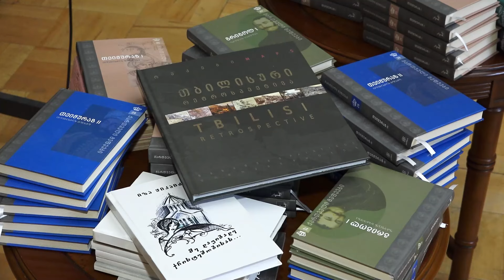საგანმანათლებლო პროექტ ,,დიდგორელის“ გამარჯვებულები დააჯილდოვეს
საქართველოს თავდაცვის მინისტრის მოადგილე, გრიგოლ გიორგაძე და თავდაცვის უწყების წარმომადგენლები საგანმანათლებლო პროექტის - „დიდგორელი“ დახურვის ღონისძიებას დაესწრნენ.

გრიგოლ გიორგაძემ პროექტის მონაწილე წალკის მუნიციპალიტეტში მცხოვრებ მასწავლებლებსა და მოსწავლეებს სიტყვით მიმართა. მან ყურადღება გაამახვილა საგანმანათლო პროექტებისა და ახალგაზრდა თაობაში შემეცნებითი უნარების განვითარების მნიშვნელობაზე. თავდაცვის მინისტრის მოადგილემ პროექტის გამარჯვებულს სამახსოვრო საჩუქარიც გადასცა.

საგანმანათლებლო პროექტი „დიდგორელი“ 2019 წელს დაარსდა და მიზნად ისახავს მოსწავლე-ახალგაზრდობის საქართველოს ისტორიით დაინტერესებას, ასევე მიმართულია ახალგაზრდა თაობის მოტივაციისა და ცნობიერების ამაღლებისკენ.

ღონისძიება საქართველოს პარლამენტის ეროვნულ ბიბლიოთეკაში გაიმართა.